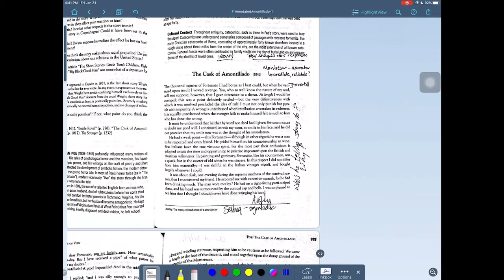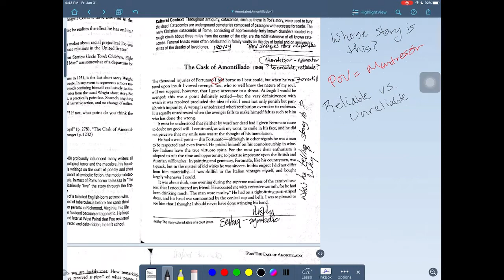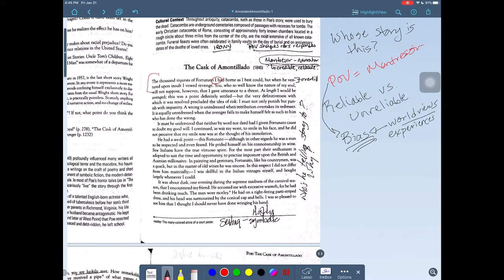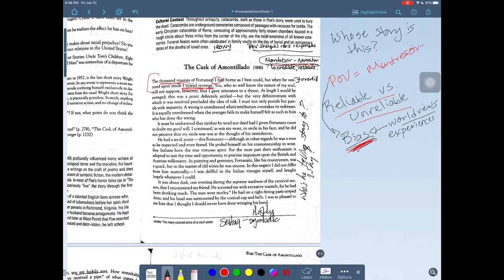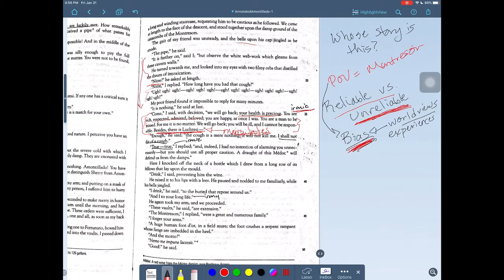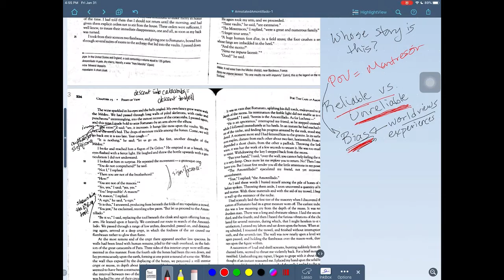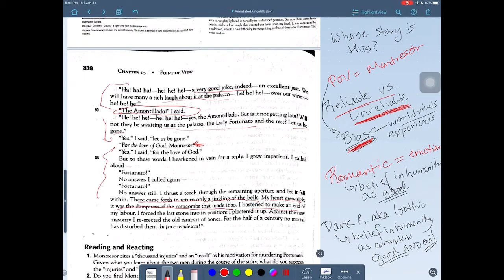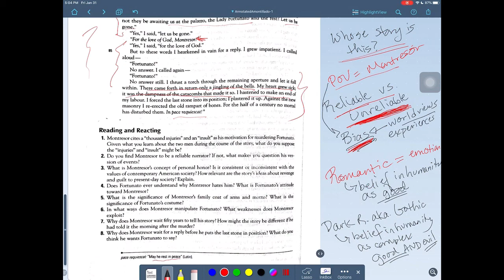PoV + Narrator in Poe's "Cask of Amontillado"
Informal video that briefly analyzes the narrator in "Amontillado" and created for my online ENGL 1302 class